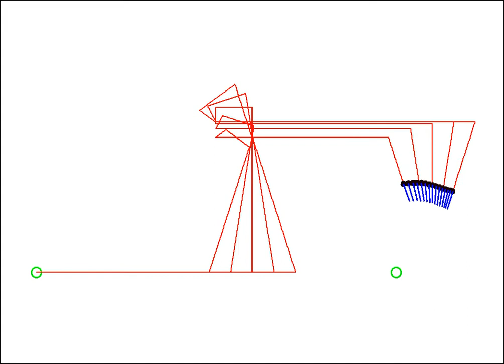Ensemble Control of a Continuum of Nonholonomic Unicycles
An ensemble of nonholonomic unicycles is driven with a shared input one unit in the x-direction.